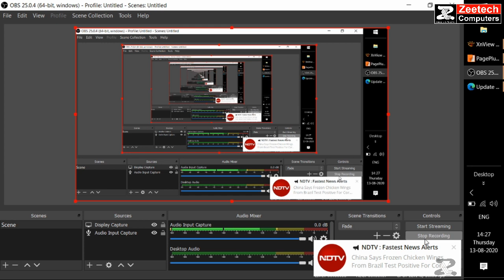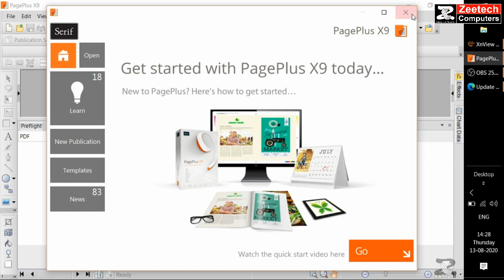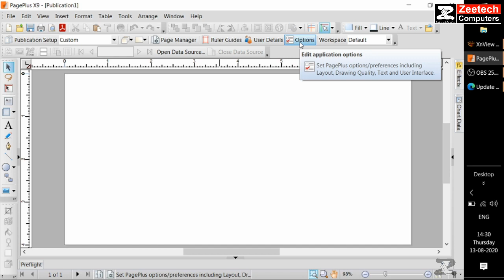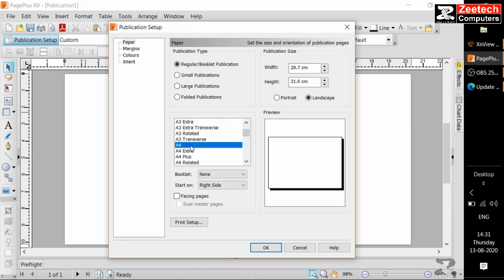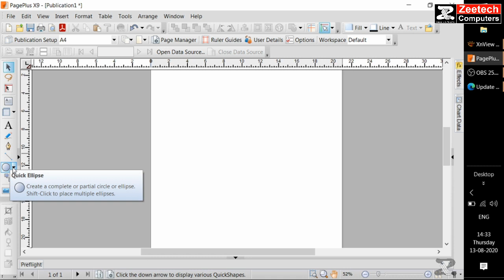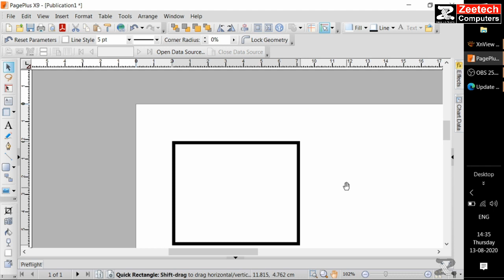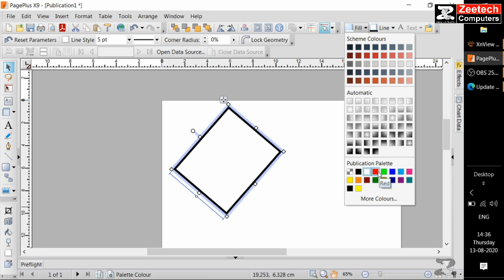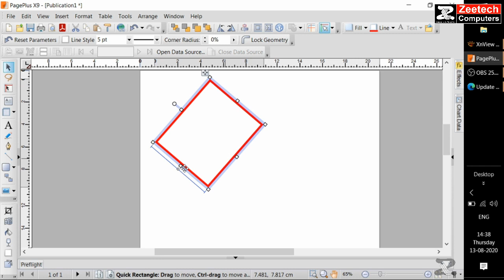Zeetech - Pageplus Class - Part - 01